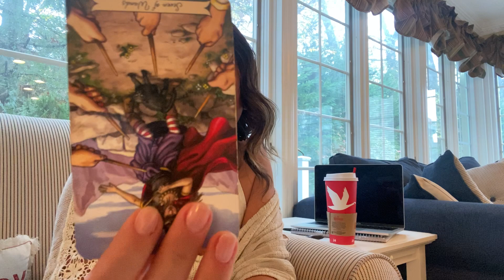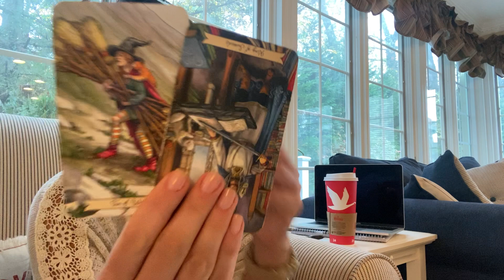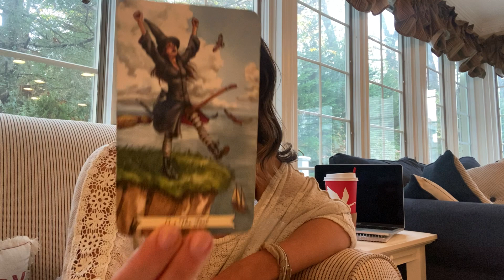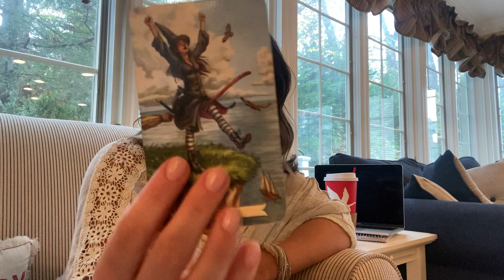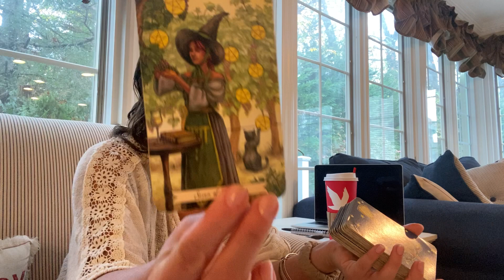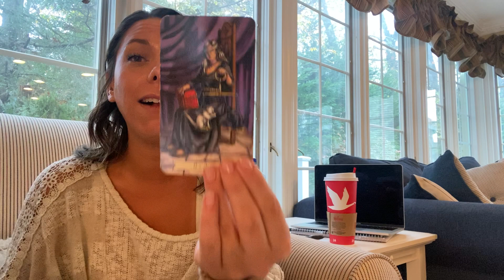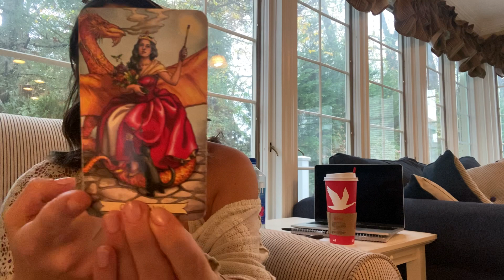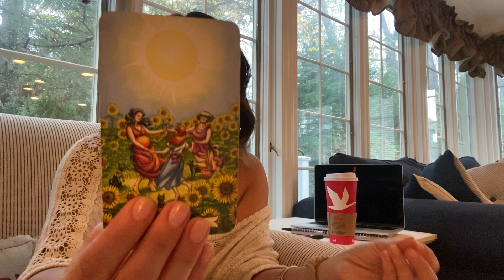Taurus - Taking On the Next Phase: BONUS Read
Welcome!
 Thank you so much for being here and allowing me to read with you. We are all 8 Billion extensions of Creation and all serve our own unique part on the Universal stage. May you find what you need here: love, guidance, support, or community. Take the best and leave the rest!
✨Lauren Bee

🔊Personal Readings: OPEN ✅
•30minutes - $50
•60minutes - $100